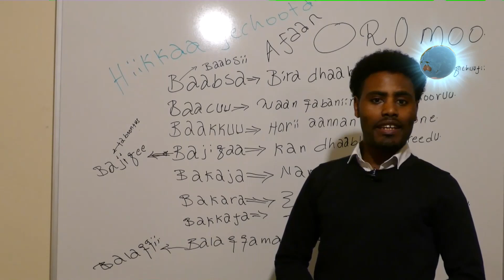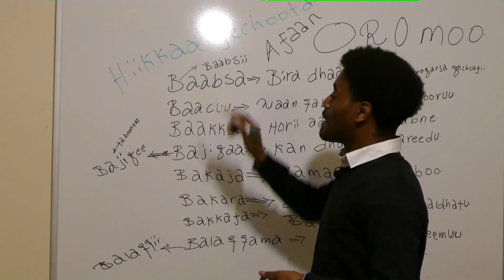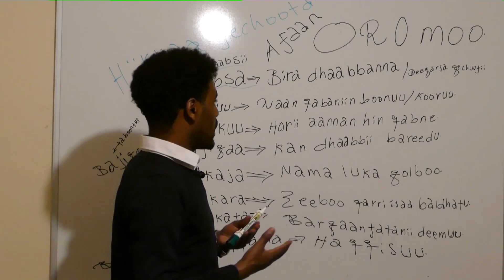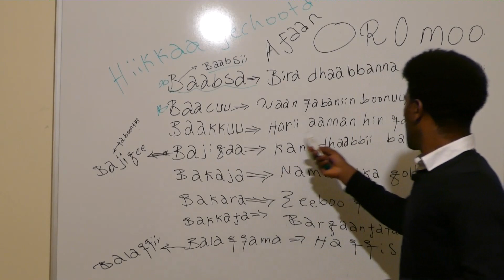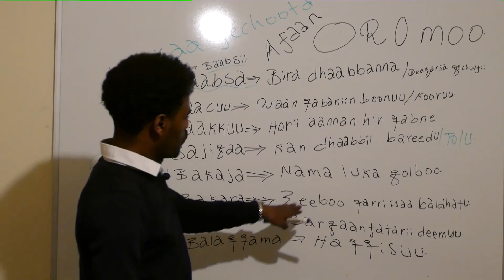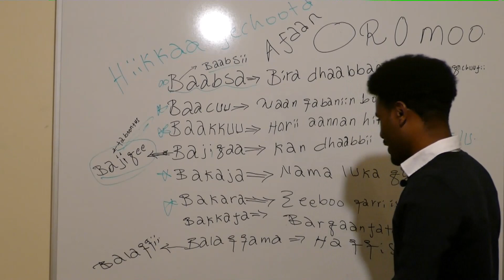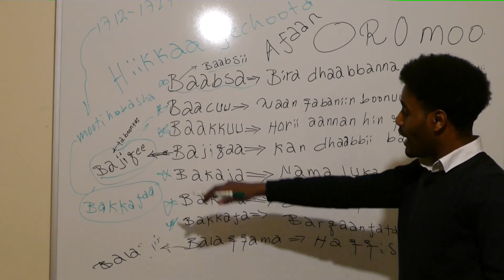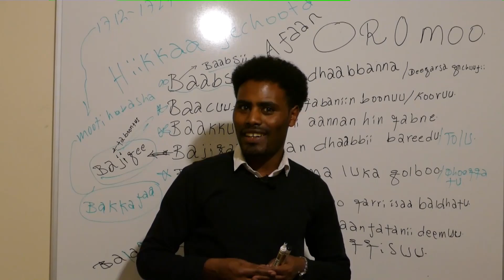HIKKOO JECHOOTA AFAAN OROMOO KUTAA3 FFAA.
AFAAN KENNA WALIIN HAA GUDDIFNUU!!